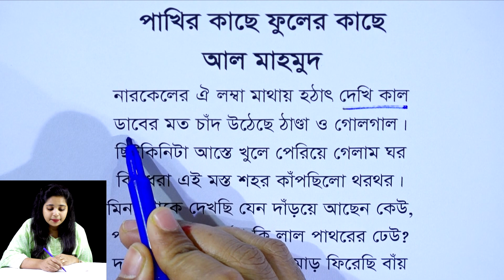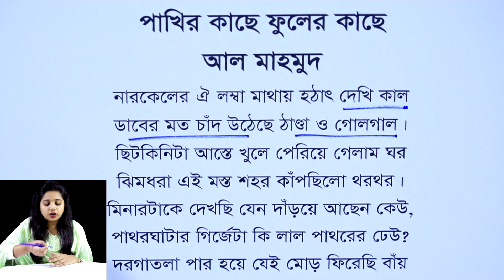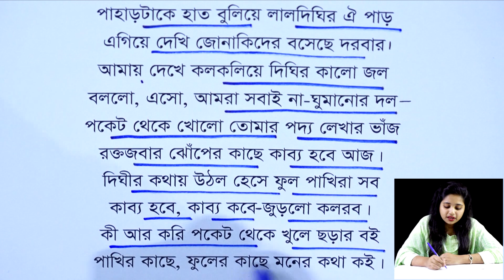পাখির কাছে ফুলের কাছে || কবিতা || ষষ্ঠ বাংলা কবিতা || Six Bangla | Pakhir Kache fuler Kache | Kobita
পাখির কাছে ফুলের কাছে || কবিতা || ষষ্ঠ বাংলা কবিতা || Six Bangla || Pakhir Kache fuler Kache || Kobita || Six Bangla